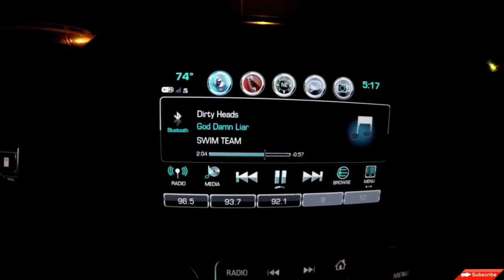Kayak Fishing for a Texas Slam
Texas All Water Fishing, I (Funk So Brotha) hit the Texas Coastal kayak fishing for a Texas Slam. A slot Red, slot Speckled Trout, and a Slot Flounder. At the beginning of Flounder Season I thought I would target them with a few soft plastic fishing some drains in the grassy marsh like grass.

Kastking Rods getting it done today
KastKing Calamus Ultra-Light Weight Spinning Fishing Rods
KastKing Perigee II Fishing Rods